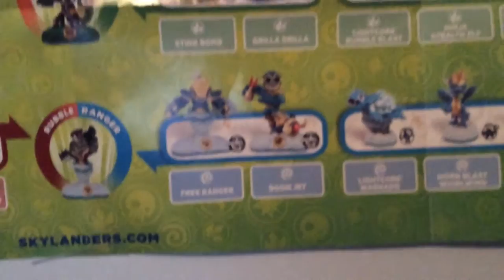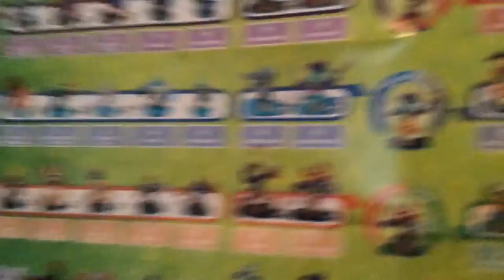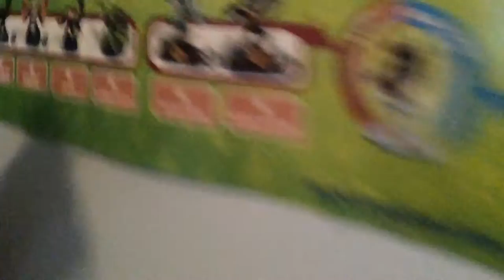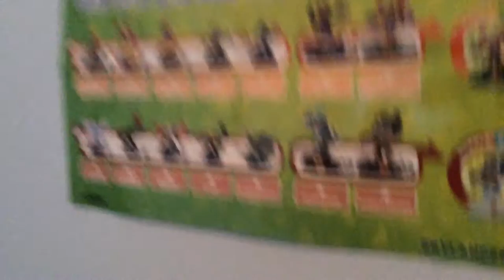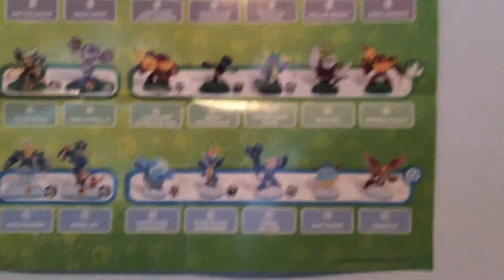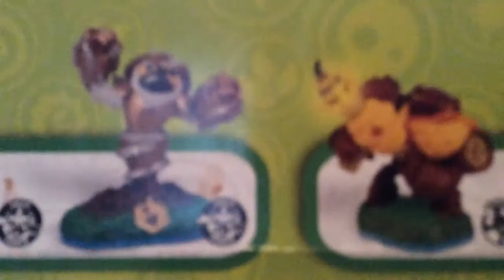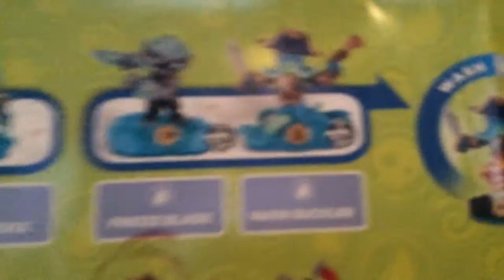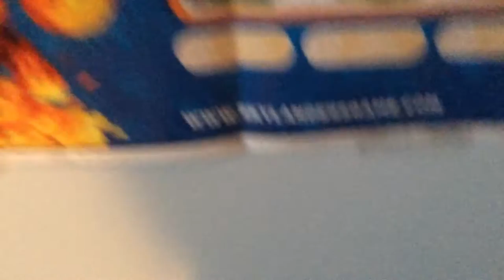Skylander Impressions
Ethan came over so we are doing skylander impressions first I take the lead and then Ethan takes the lead then I make the comeback and win. Hope you enjoy and have a wonderful day. If you did enjoy then smack that like button like a hammer and make sure to subscribe if you didn't and remember to comment down below for what you want to see next also check out Ethan's channel Ethan Hartley.